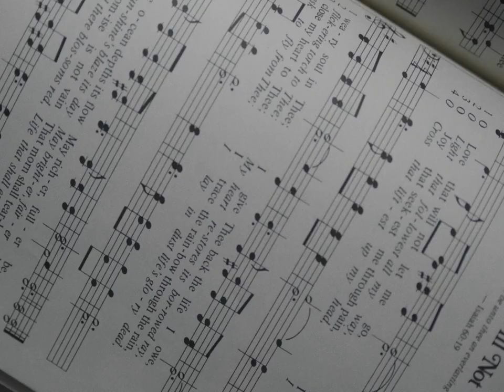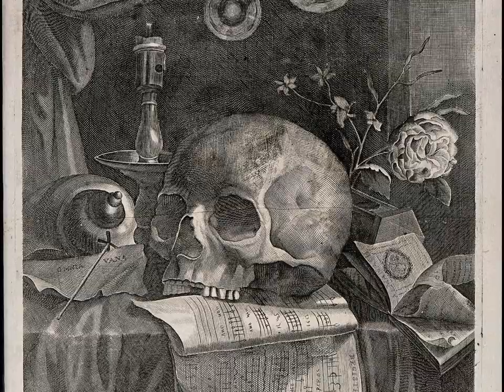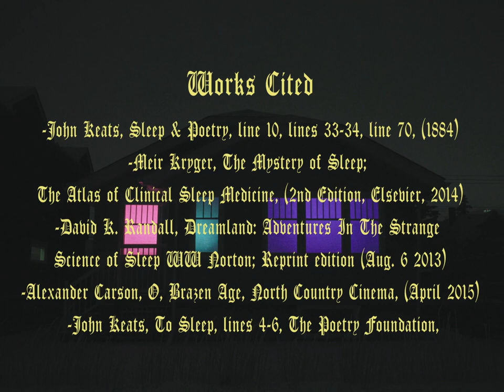Bedroom Hymns Ingrid Vargas 2019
Bedroom Hymns
A film by Ingrid Vargas